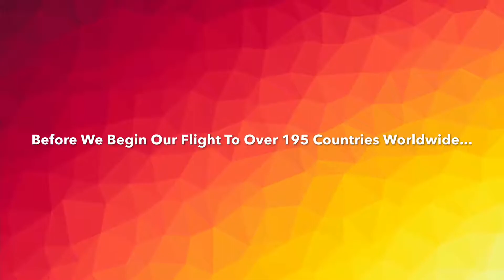Ryanair Advert 2018